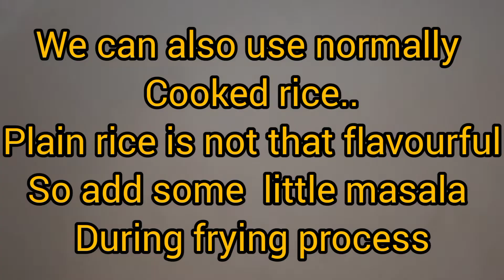February 19, 2022